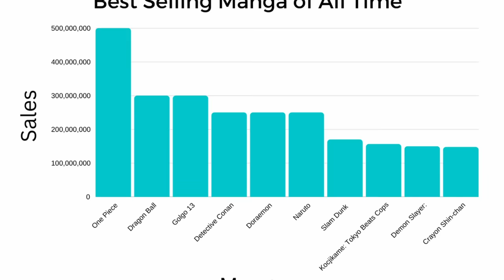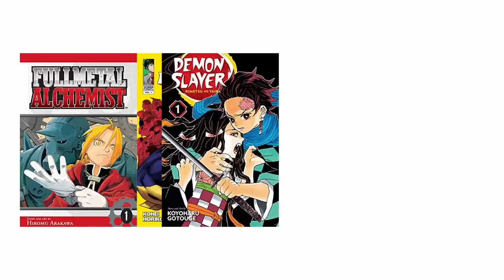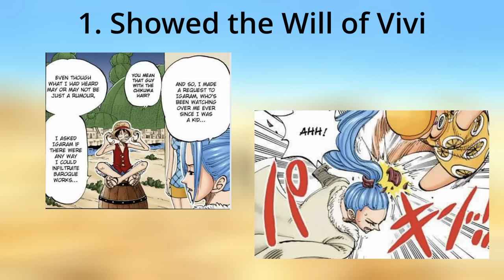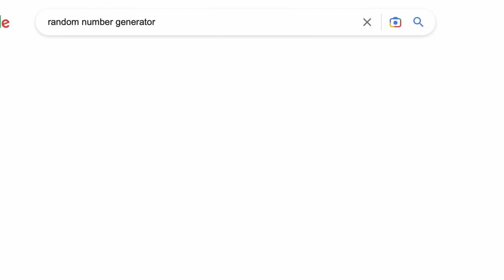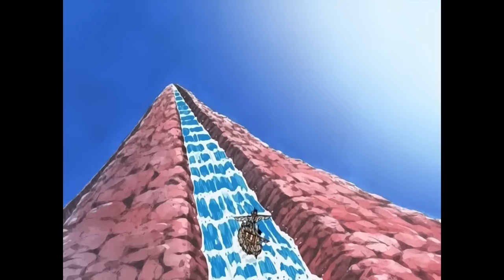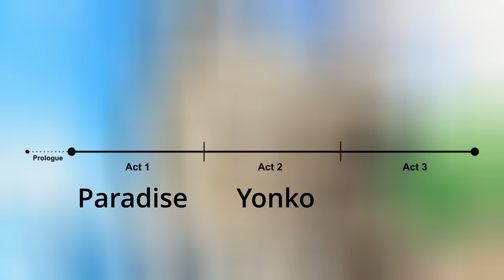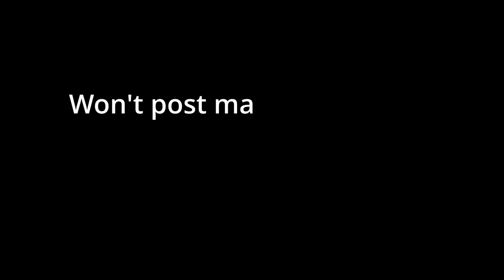One Piece is a Fictional Masterpiece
Wanted to show love for one of my favorite series of all time.

Intro/Setup: "Lately" (prod. Urban Nerd Beats)
Density: "Letters" (prod. Urban Nerd Beats)
Narrative Structure Pt. 1: "Dreams Unfold" (prod. Rxck)
Narrative Structure Pt. 2: "Resour" (prod. vinci)

Timestamps:

0:00 Introduction
1:06 Setup
5:51 Density
10:41 Narrative Structure